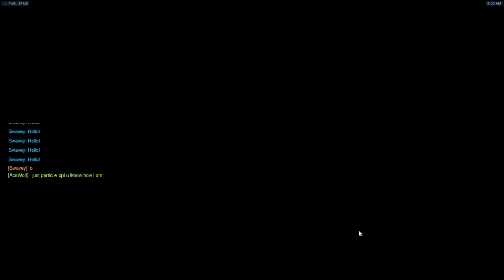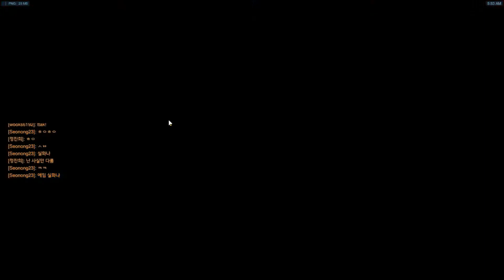Overwatch: 3v3 Adventures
Jambies and I trying to get him the last of his loot boxes and this is out journey. Follow as I fin my true calling as a widow main and Jambies starts to acquire salt.